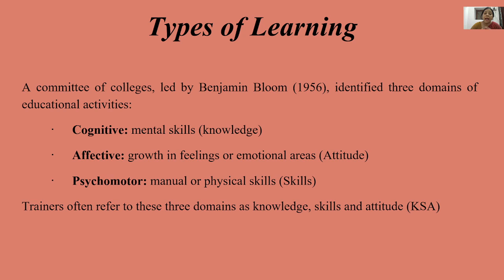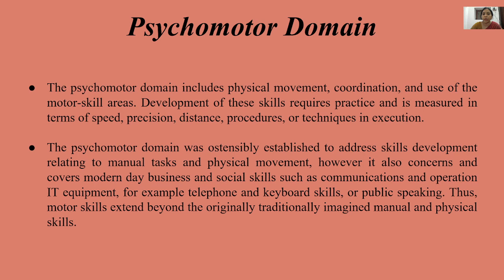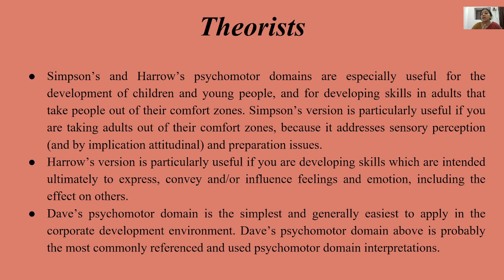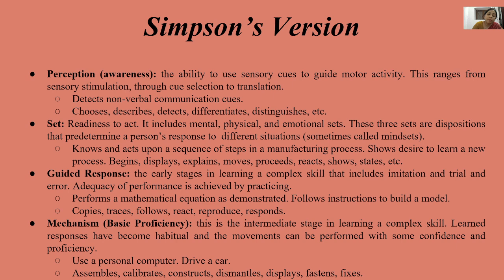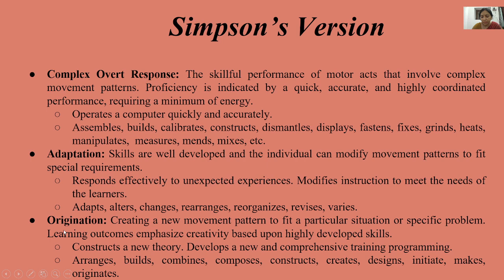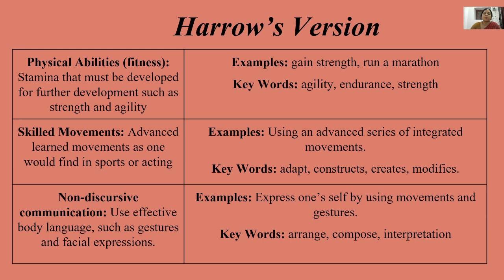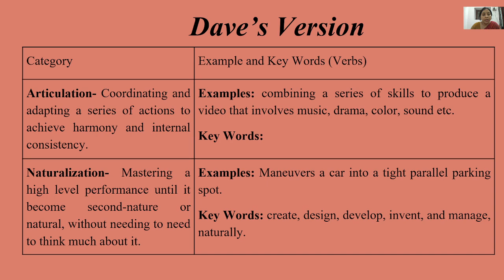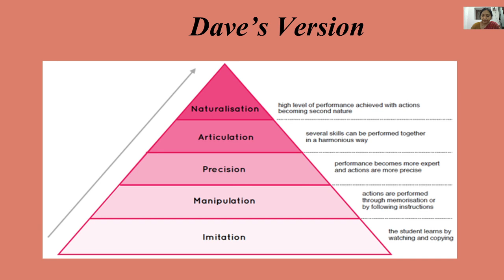Psychomotor Domain of Educational Objectives